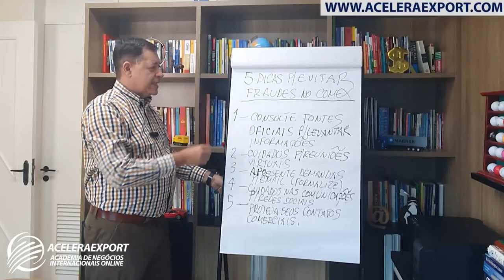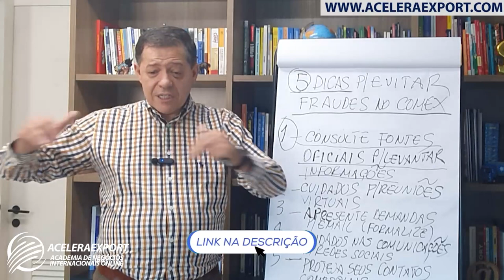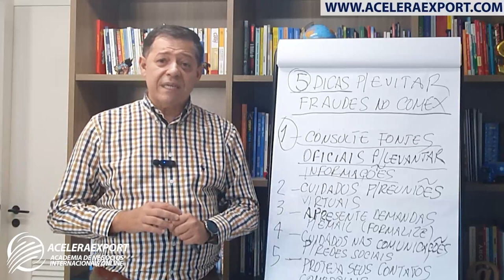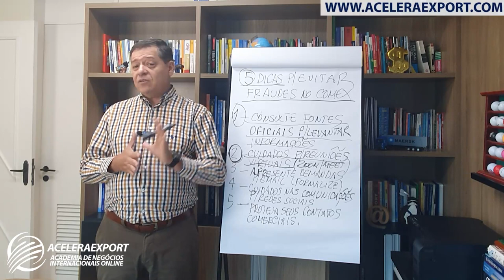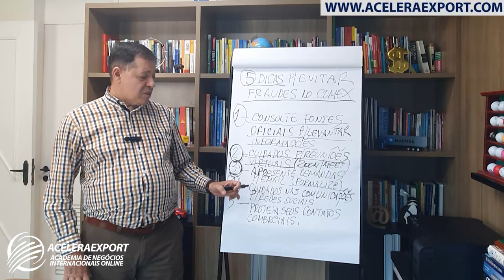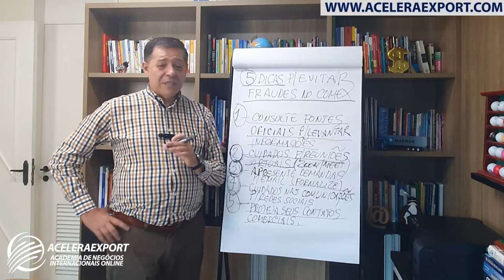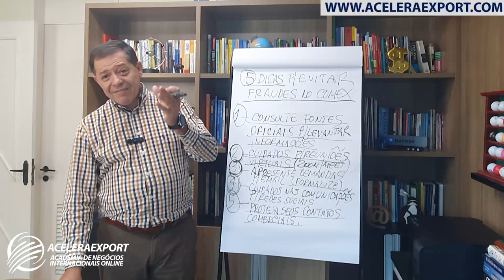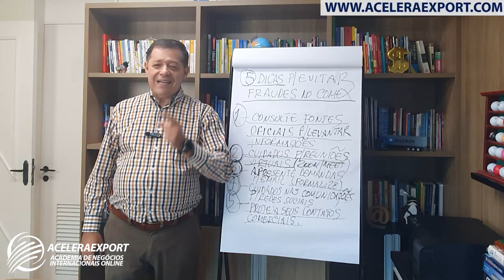5 DICAS PARA EVITAR FRAUDES NO COMÉRCIO EXTERIOR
5 DICAS PARA EVITAR FRAUDES NO COMÉRCIO EXTERIOR